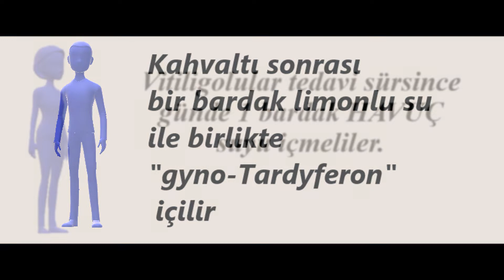Vitiligo / Vitiligo hastalığı tedavi süreci